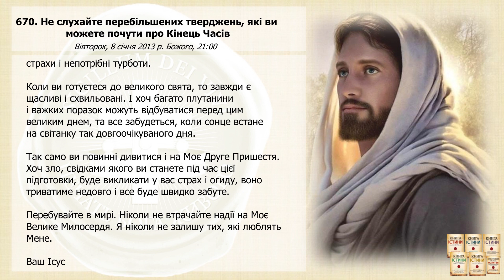Послання 670. Не слухайте перебільшених тверджень, які ви можете почути про Кінець Часів (озвучено)